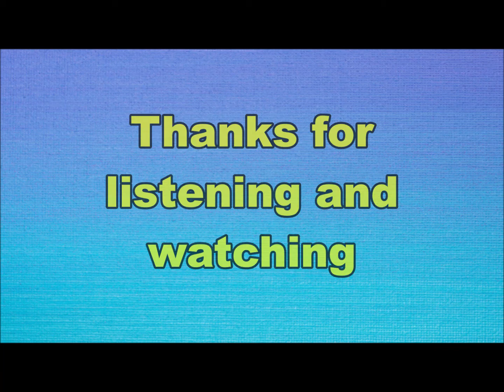the Free - Soul party (Nederbeat) | (Rotterdam) 1968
the Free Soulband uit Rotterdam met "Soul party" (Philips JF 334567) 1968

Bezetting:
Julian Schell
Fokke Openty
Peter Vlietstra
Harry Jamin
Cees Masson
Raymond Oosthoek
Max Sprangenberg
Ray Nichols
Later kwamen daarbij:
Egon Verhoeven
Maarten Bekkers
Ed van Moerkerken
Hu-Ni-Chen
en drie zangeressen  "The Freelations"